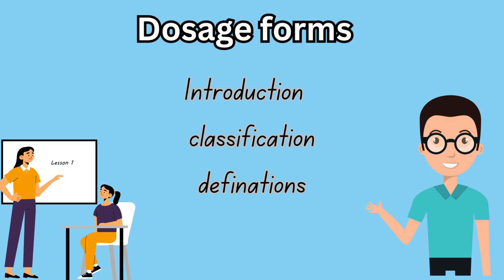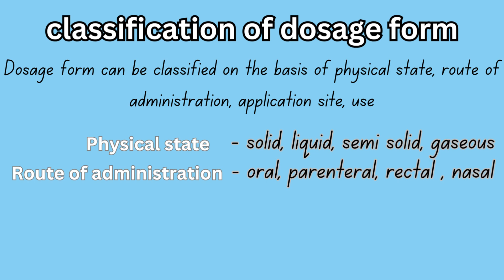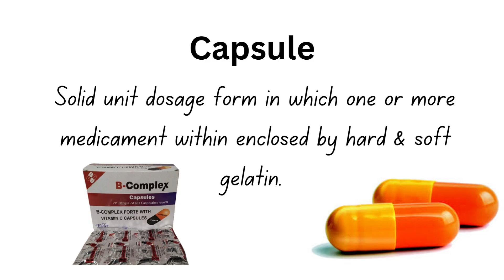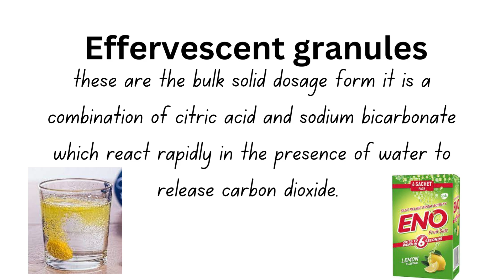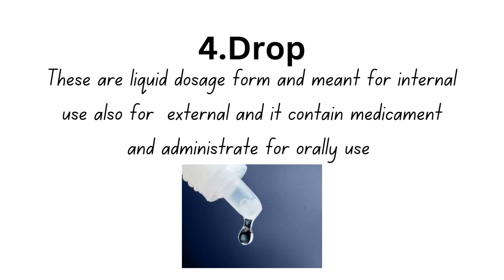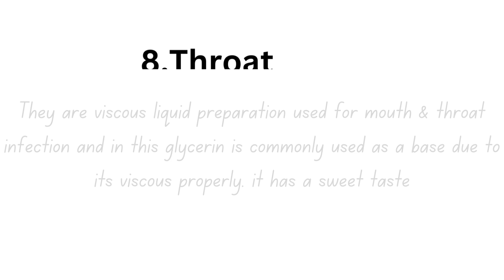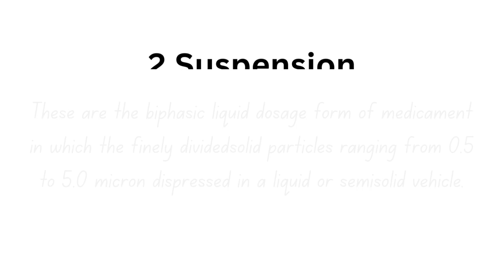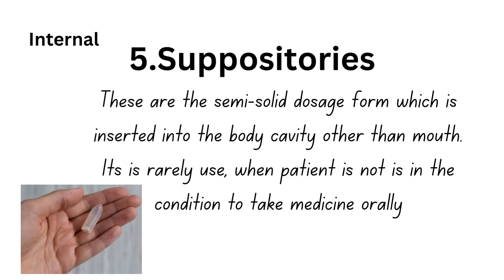Dosage forms in pharmaceutics /classification/definitions/ b.pharm 1st semester/ in tamil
The YouTube channel aims to provide comprehensive knowledge and understanding of dosage forms in the field of pharmaceutical sciences, specifically targeting students enrolled in the first semester of the Bachelor of Pharmacy program in Tamil. The channel offers a detailed introduction to various dosage forms, their classification, and definition, catering to the specific needs of Tamil-speaking students pursuing their B.Pharm degree. By delivering educational content in Tamil, the channel ensures effective communication and comprehension for its target audience.

If you're a pharmacy student in your first semester, this is the perfect place for you. We'll be covering everything from the introduction and classification of dosage forms to their definition and more.

Our videos are designed to be informative and easy to understand, so you can grasp the concepts without any hassle. Whether you're studying for an exam or simply curious about the topic, our channel has got you covered.

Join us as we break down complex concepts into bite-sized explanations that will help you ace your b.pharm 1st semester. From tablets to capsules, liquids to creams, we'll explore the different types of dosage forms and their applications.

Whether you are a student pursuing a Bachelor of Pharmacy degree or simply interested in expanding your knowledge on pharmaceuticals, this channel is the perfect resource for you.

Our videos cover a wide range of topics related to dosage forms, starting with an introduction to the subject. We delve into the various classifications of dosage forms, exploring their unique characteristics and applications. From tablets and capsules to creams and ointments, we aim to provide a thorough understanding of each dosage form.

Furthermore, our channel offers a detailed definition of dosage forms, ensuring that you grasp the fundamental concepts behind them. We break down complex terminology and explain key principles in a clear and concise manner, making it easier for you to comprehend the subject matter.

Whether you are in your first semester of a Bachelor of Pharmacy program or simply interested in expanding your knowledge on dosage forms, our YouTube channel is here to support your learning journey. Join us as we explore the fascinating world of pharmaceuticals and gain a deeper understanding of dosage forms.